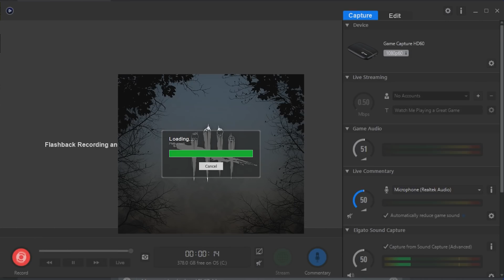Dead By Daylight Funny/Rage moments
don't worry guys I will still be doing Donald duck lol I just wanna offer more funny content on my channel, that being said I hope u enjoy this!